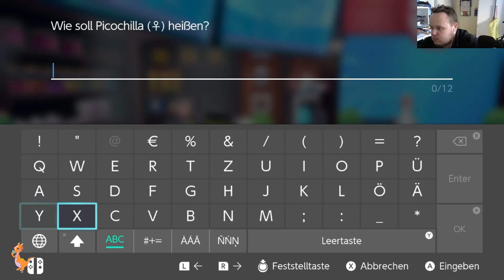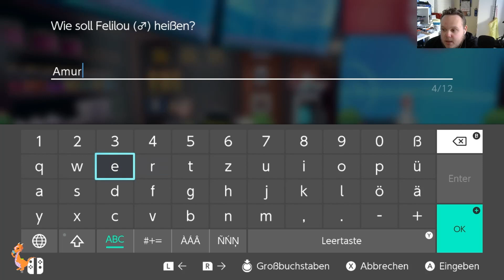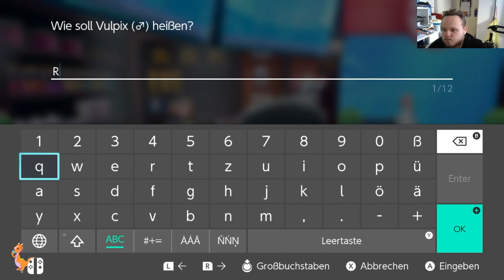Pokemon Schild EP 43 Willkommen in Score City